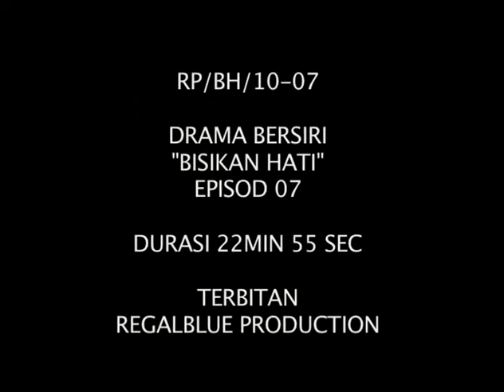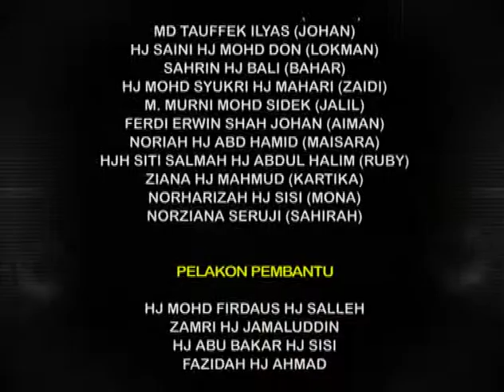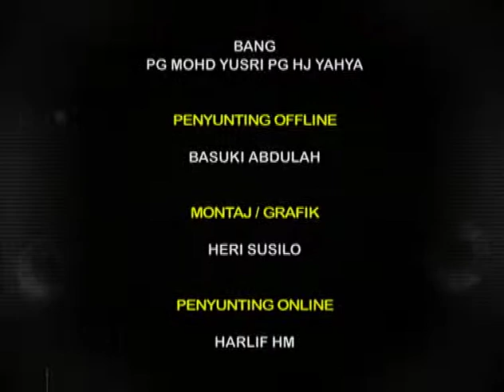Bisikan Hati - Episod 07 Drama Brunei